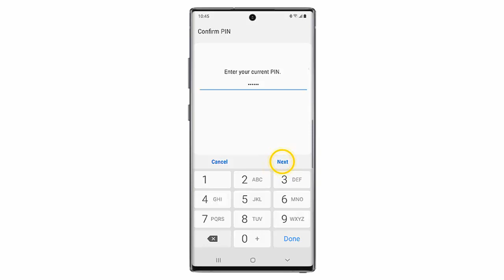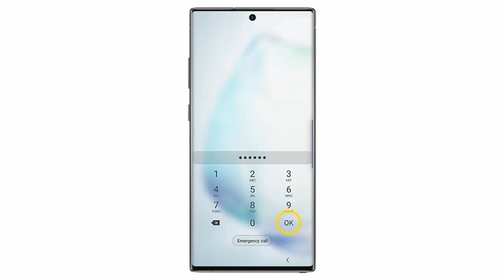How to use trusted devices to unlock your Samsung Galaxy Note 10 or Note 10 Plus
In this video, I explain how to use trusted devices to automatically unlock your Samsung Galaxy Note 10, or Samsung Galaxy Note 10 Plus.